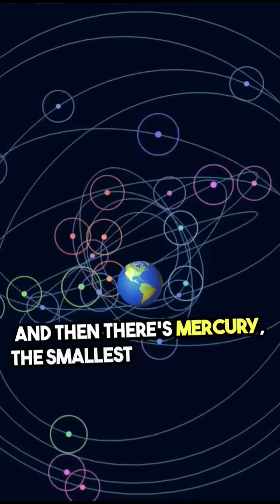How Many Earths Can Fit in Other Planets? Solar System Size Comparison!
🌍 How many Earths could fit inside Jupiter? Saturn? The Sun? In this mind-blowing space comparison, we explore the size of planets in our solar system and how they compare to Earth.
💡 Topics covered in this video:
✔️ Earth vs. Jupiter: How many Earths can fit inside?
✔️ Saturn, Uranus, and Neptune size comparisons
✔️ The Sun’s massive volume – 1.3 million Earths?!
How many Earths can fit in Jupiter?
How many Earths can fit in Saturn?
How many Earths can fit in the Sun?
Planet size comparison with Earth
Solar system planets size ranking
Which planet is the biggest in the solar system?
How big is Jupiter compared to Earth?
How small is Earth compared to the Sun?
How many Earths fit inside each planet?
Biggest vs smallest planet in the solar system